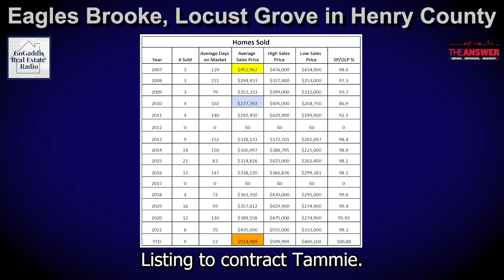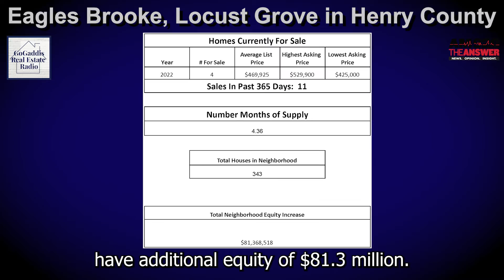Neighborhood Spotlight: Eagles Brooke in Locust Grove in Henry County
This week's neighborhood spotlight features Eagles Brook in Locust Grove in Henry County. We talk about the appreciation these home owners have gained over the last 10 years.